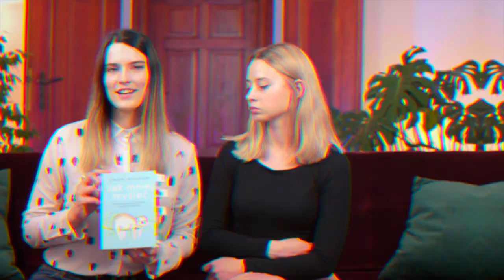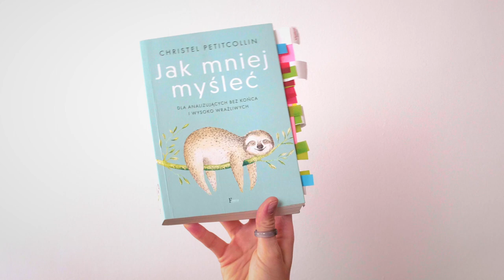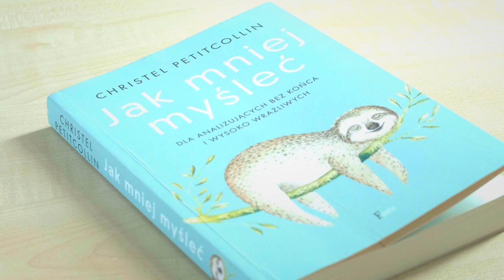Jak mniej myśleć Christel Petitcollin - Psychoklasy #01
W premierowym odcinku rozprawiamy się z jednym z najpopularniejszych psychologicznych poradników, czyniąc recenzję książki “Jak mniej myśleć” autorstwa Christel Petitcollin, która stale utrzymuje się na liście bestsellerów i osiąga rekordowe wyniki sprzedaży. Czemu zawdzięcza tak wielką sławę? Między innymi o tym będziemy dzisiaj rozmawiać, a także o fantastycznym mózgu i jego specjalnych umiejętnościach, w tym: o telepatii i przepowiadaniu przyszłości - w które wyposażone są “nadwydajni mentalnie” - ludzie, którzy powstali specjalnie na potrzeby tej książki. ;)

Zapraszamy też na naszą stronę na Facebooku: Psychoklasy

a także na Instagrama, do naszych kont prywatnych:

Julia Bilarzewska IG: biffidoo

Julia Neter IG: interwencje

Ten odcinek nie powstałby, gdyby nie wsparcie Jakuba Trybus (IG:troper), któremu szczególnie dziękujemy za całą montażową opiekę, Jacka Bilarzewskiego (IG: billardzista) i Jana Maleckiego (IG: smietankowyimperator). Chłopaki, wielkie dzięki za współpracę!

Źródła:
Corballis, M. C. (2007). The dual-brain myth, S. Della Sala (Ed.), Tall tales about the mind and brain: Separating fact from fiction (pp. 291–314). Oxford: Oxford University Press.

Geake, J. (2008). Neuromythologies in education. Educational research, 50(2), 123-133.

McCrone, J. (1999). “Right brain” or “left brain”-Myth or reality? New Scientist

Owocnego oglądania!